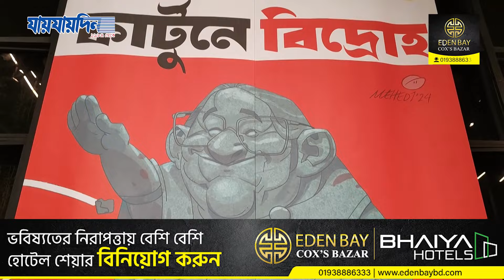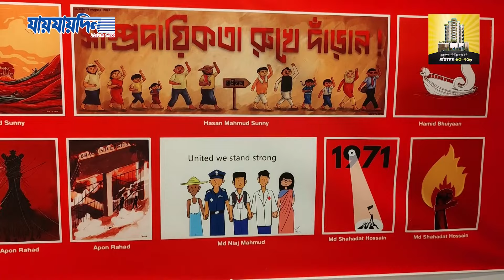প্রতিবাদী কার্টুনের সমারোহ 'কার্টুনে বিদ্রোহ' || Jaijaidin Dijital